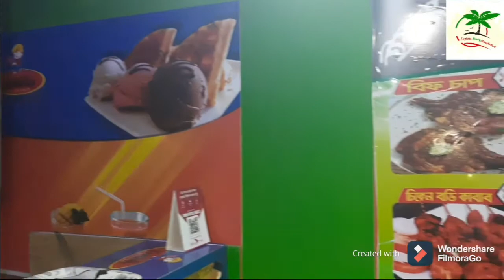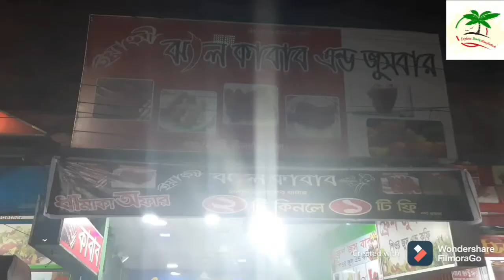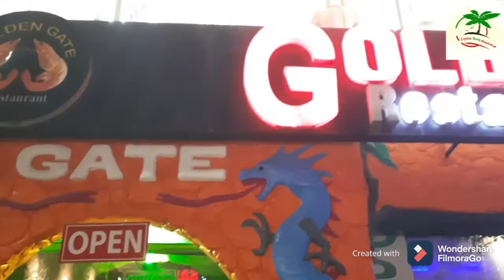ইয়াংসির মজাদার তান্দুরি চিকেন |First Food|Khilgoan Taltola MarketBaki Sarak|Dhaka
Khilgaon (Bengali: খিলগাঁও) is a Thana of Dhaka District in the Division of Dhaka, Bangladesh. It is bounded by Rampura and Badda Thana on the north, Motijheel, Sabujbagh and Demra Thanas on the south, Rupganj Upazila on the east, Ramna thana on the west.